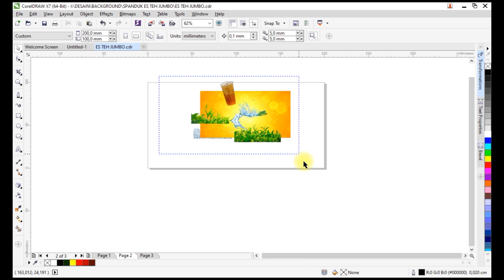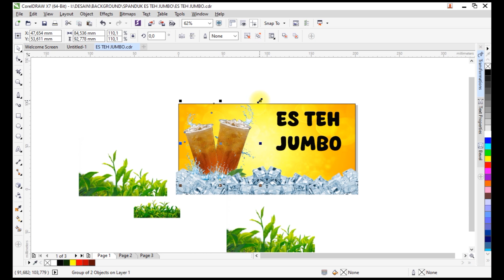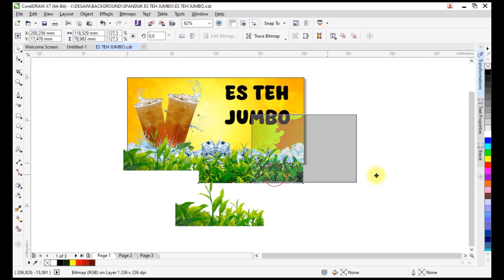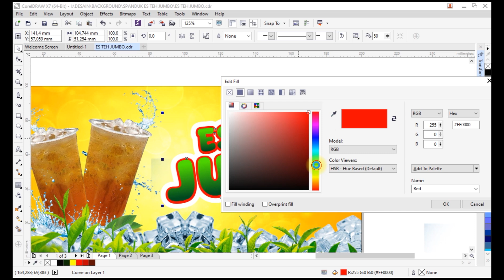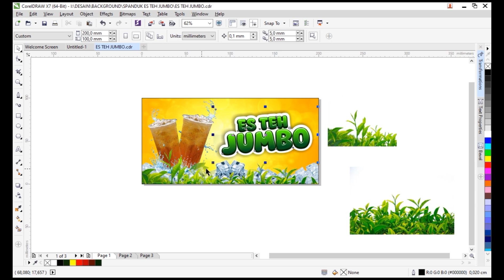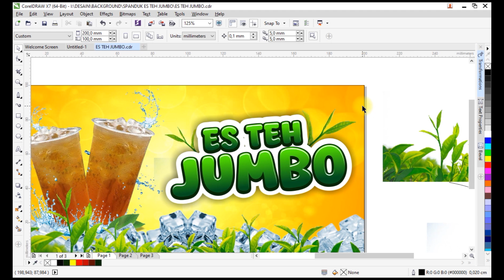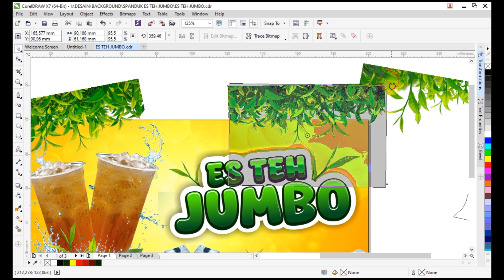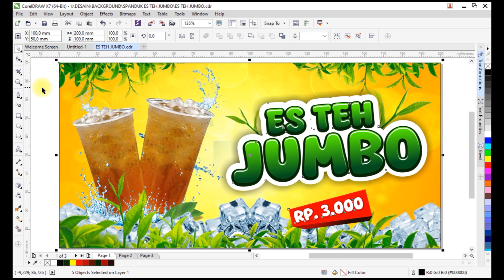Spanduk Es Teh Jumbo | CorelDRAW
"🎨 [TEMPLATE DESAIN SPANDUK ES TEH JUMBO] 🍹
Butuh inspirasi untuk desain spanduk es teh jumbo yang keren dan menarik? 💡 Kami punya solusinya! Tonton video ini untuk mendapatkan template desain spanduk modern, estetik, dan siap digunakan. Cocok banget untuk usaha minuman kekinianmu! 🌟

Apa yang ada di video ini?
✅ Template spanduk es teh jumbo yang eye-catching
✅ Tips memilih warna dan font yang pas
✅ Cara mudah edit template sesuai kebutuhan

Mau akses semua template desain spanduk di channel ini? 🤩 Cukup Rp55.000 sekali bayar untuk SELAMANYA! 🚀

✅ 50 SERTIFIKAT PIAGAM PENGHARGAAN (PPT)
✅ 75 TEMPLATE UNDANGAN AKIKAH
✅ 100 DESAIN KAOS GAMER PILIHAN
✅ DESAIN BUKU MENU
✅ DESAIN SPANDUK
✅ DESAIN BIO BABY
✅ RATUSAN CLIPART PNG
✅ File terus di-update di Google Drive
✅ Bisa dipakai kapan saja & tanpa batas!

🎯 Jangan sampai ketinggalan! Dapatkan sekarang dengan klik WA 👉 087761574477 📩

💥 Hemat waktu & bikin desain profesional dalam hitungan menit! 💥
🔥 Buruan! Harga bisa naik kapan saja! 🔥

🎬 Tonton sampai habis ya! Jika ada pertanyaan, tulis di kolom komentar. 😊